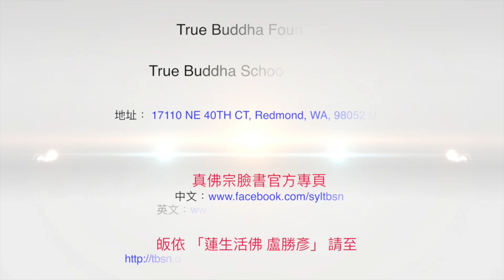20201220聖尊蓮生活佛盧勝彥解答疑難3：骨灰及舍利子應安放何處最佳？－TBSN高清版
20201220聖尊蓮生活佛盧勝彥解答疑難3：骨灰及舍利子應安放何處最佳？－TBSN高清版